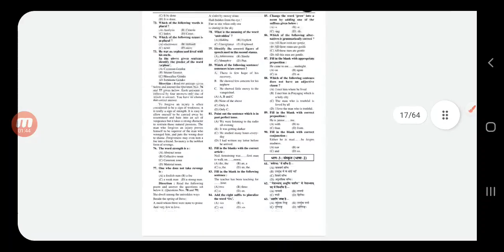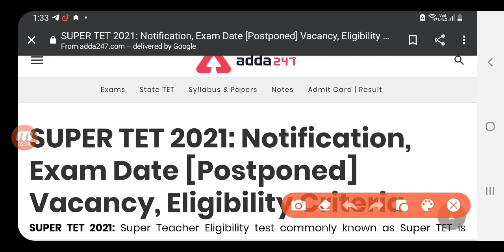Super Tet Exam news